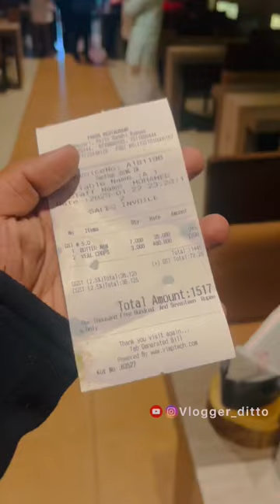Veal chops and butter naan 😋👌ചെറിയ ഒരു പ്രശ്നം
കോയമ്പത്തൂർ നിന്ന് return വന്ന് മഞ്ചേരി farsa ൽ  എത്തിയപ്പോൾ